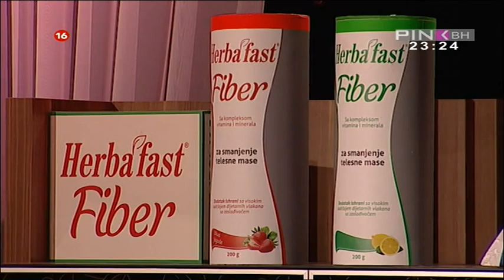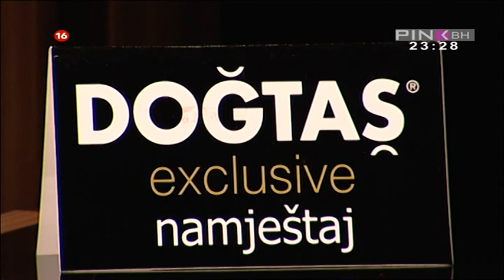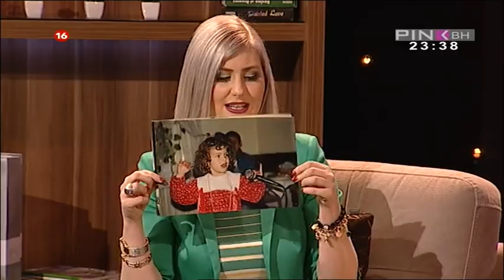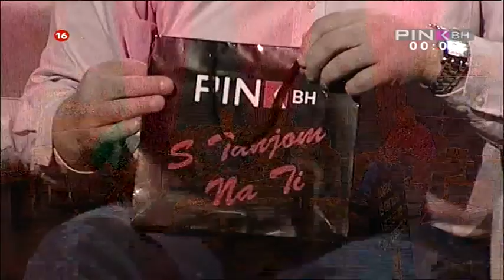Sa Tanjom na ti - Rialda i Amir Karahasanović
Gledajte preko 200 ex YU TV kanala iz BiH, Srbije, Hrvatske, Makedonije i Crne Gore. Bez satelitske ili kablovske, potreban je samo internet!